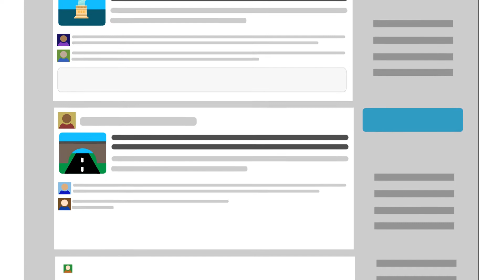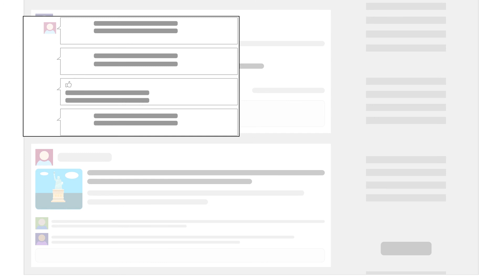Who is Public Works Pros?